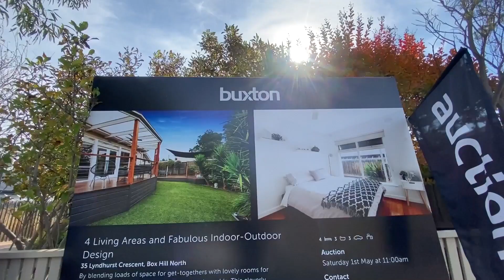Auction Highlights | 35 Lyndhurst Crescent Box Hill North | Jim Chen 0451 510 527